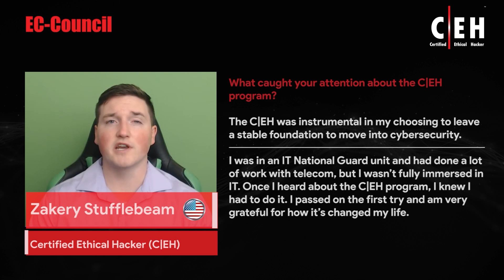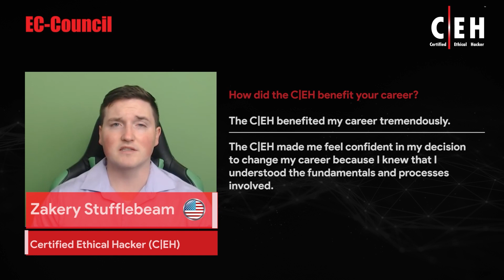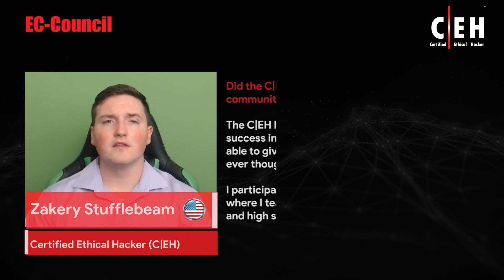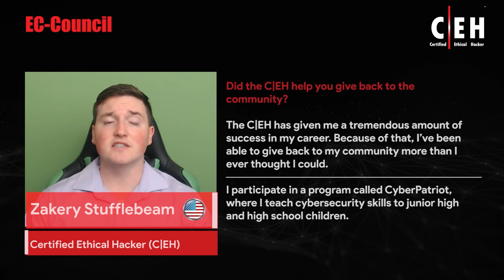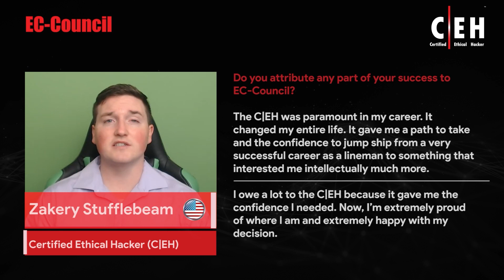Lineman Land a Job as a Cybersecurity Engineer, Thanks to his CEH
In this video, Zakery Stufflebeam talks about his experience with the Certified Ethical Hacker (C|EH) Program. Zakery Stufflebeam  is a Cybersecurity Engineer at Horace Mann. He holds the prestigious EC-Council Certified Ethical Hacker credential. According to Mr. Zakery, the C|EH program has laid the foundation for a stable career in cybersecurity.

Transform Your Career with World’s No. 1 Ethical Hacking Course.

About The C|EH Program

C|EH provides an in-depth understanding of ethical hacking phases, various attack vectors, and preventative countermeasures. It will teach you how hackers think and act maliciously so that you will be better positioned to set up your security infrastructure and defend future attacks. C|EH was built to incorporate a hands-on environment and systematic process across every ethical hacking domain and methodology, giving you the opportunity to work towards proving the required knowledge and skills needed to perform the job of an ethical hacker. You will be exposed to an entirely different posture towards the responsibilities and measures required to be secure. In its 11th version, C|EH continues to evolve with the latest operating systems, tools, tactics, exploits, and technologies.